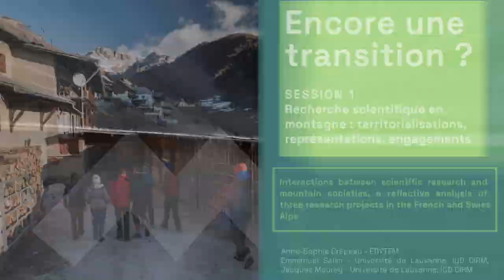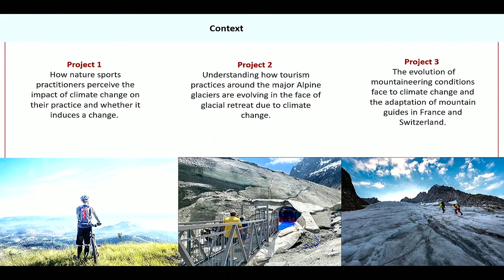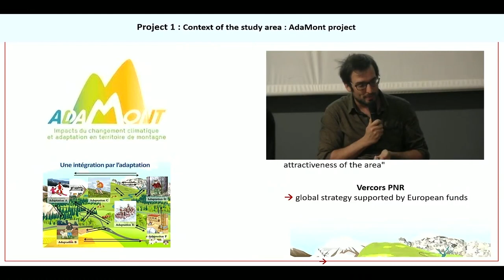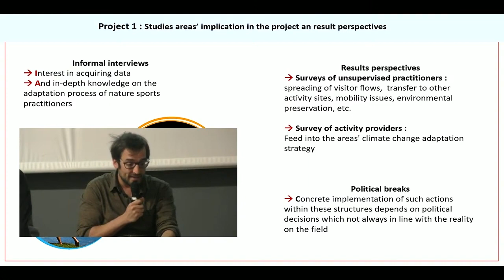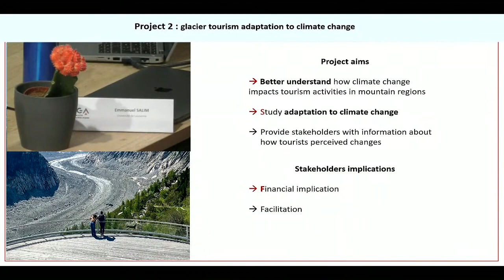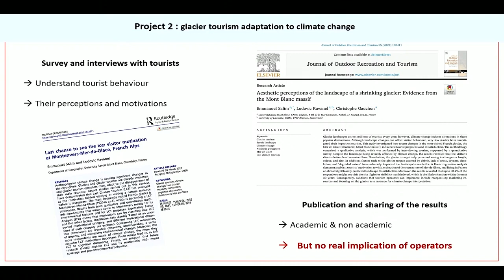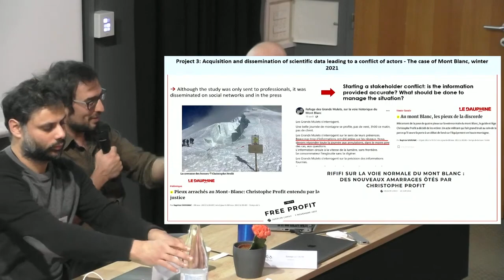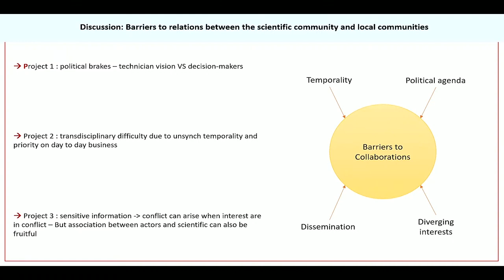Interactions between scientific research and mountain societies, a reflective analysis of three...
Interactions between scientific research and mountain societies, a reflective analysis of three research projects in the French and Swiss Alps

Présentation par Emmanuel Salim lors du colloque international organisé le 1er et 2 décembre 2022 par le Labex ITTEM en partenariat avec la MSH-Alpes, le GRESEC, le LARHRA, l'UGA et la SFSIC.